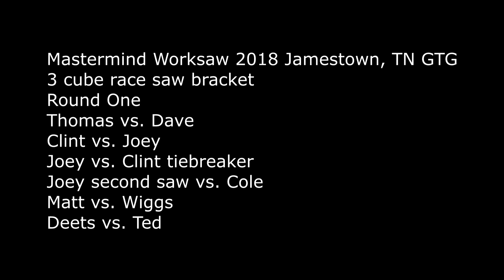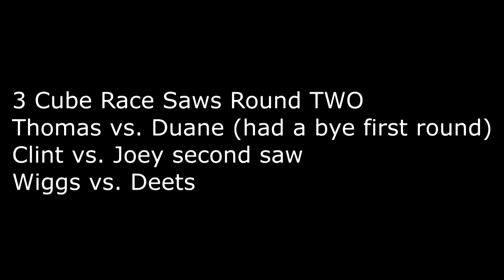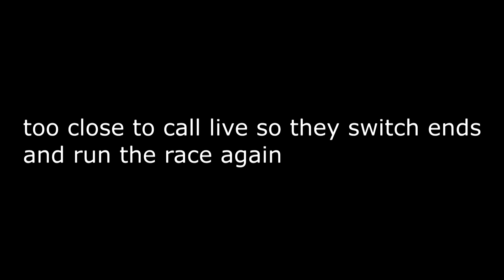MMWS 2018 TN GTG 3 cube racing bracket